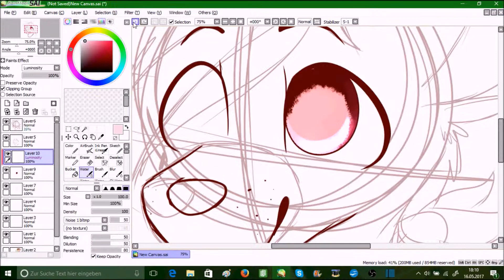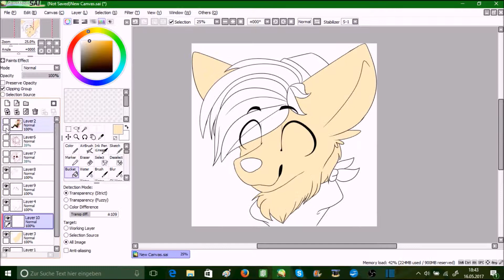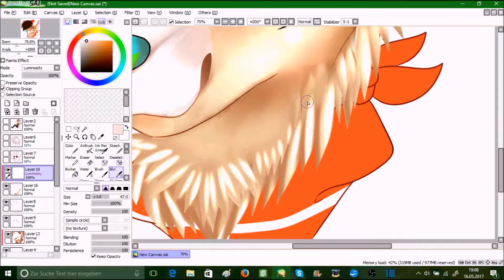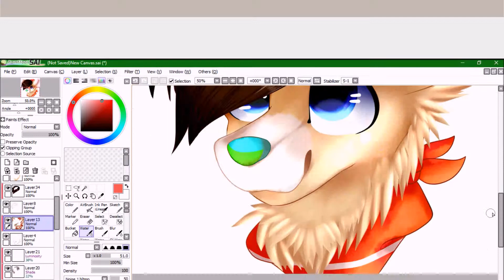~PawDoiPai Speedpaint (ArtTrade)~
ArtTrade with PawDoiPai on YouTube